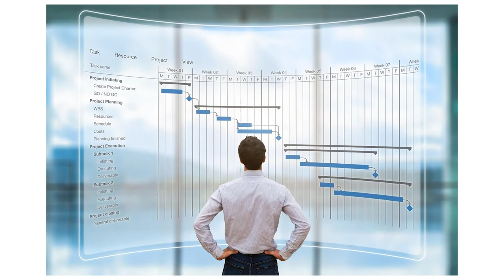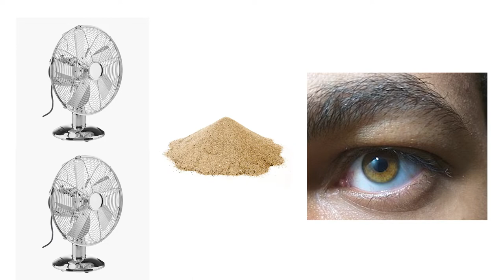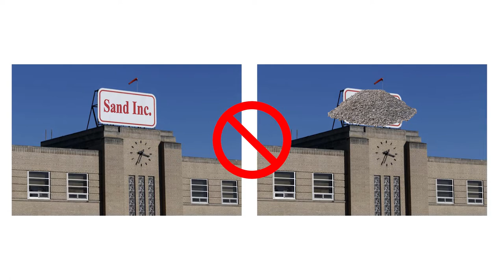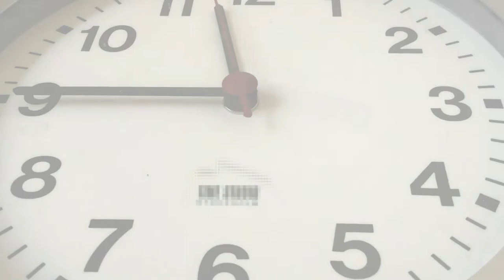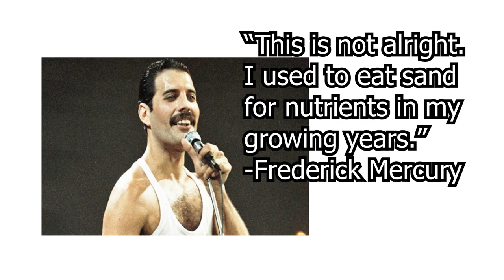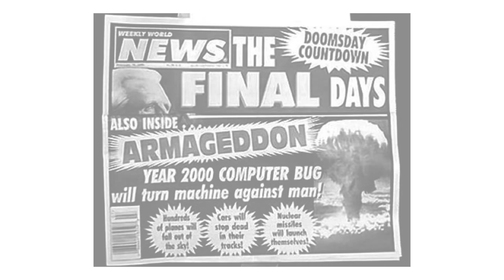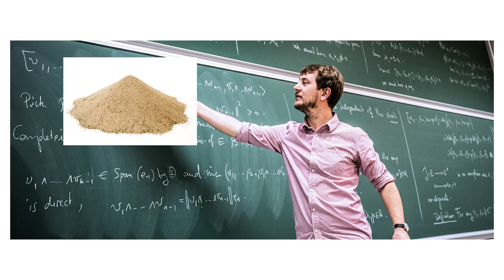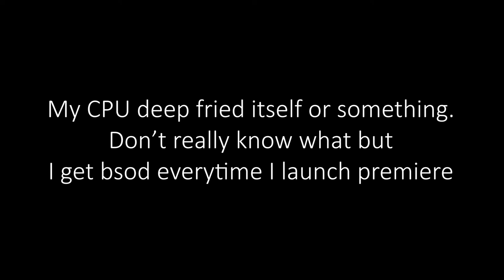The Comprehensive History of Sand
In this video, we take a deep dive into the exhilarating history of the flavorful specs found all over the world known as sand

In loving memory of the Grommburg's